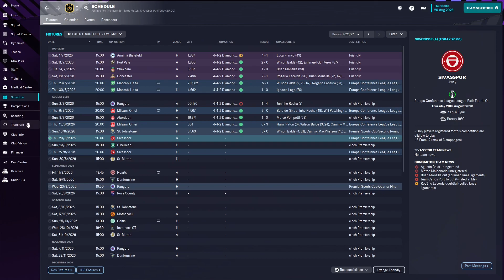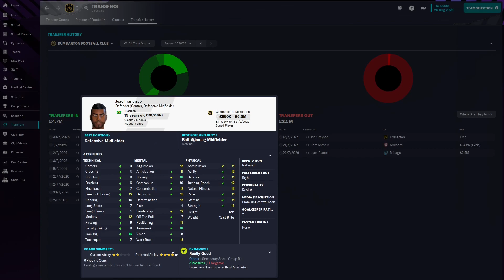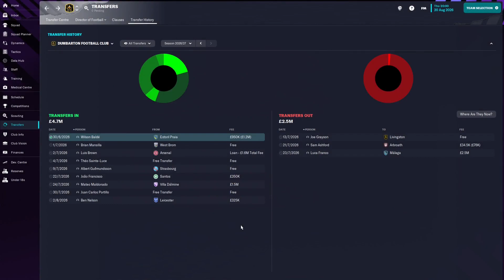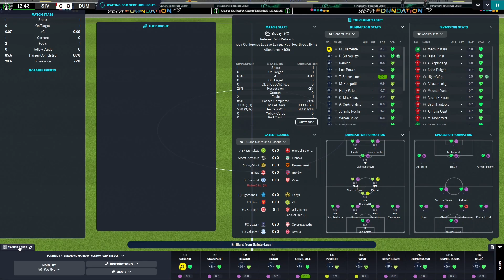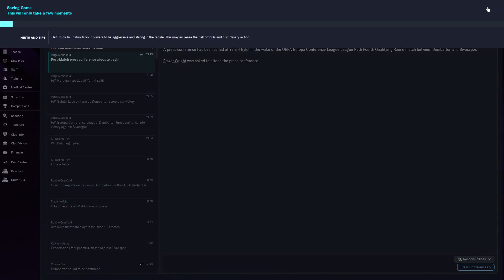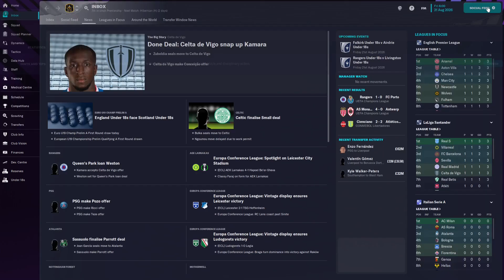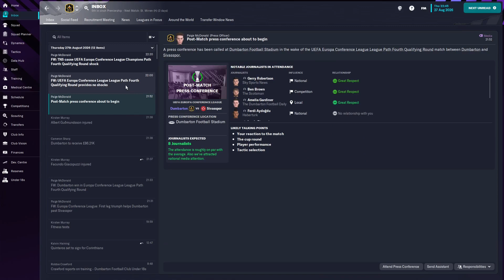Dumbarton In Europe!! | Lower League To Legend | Part 24 | Football Manager 2023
Today we have the Europa conference league 4th qualifying round. if we win we are in the group stage!